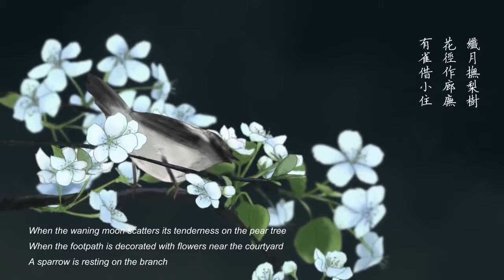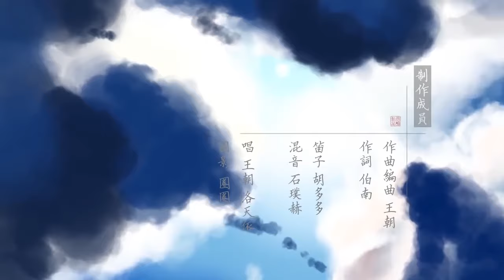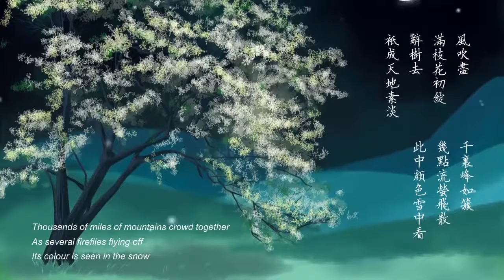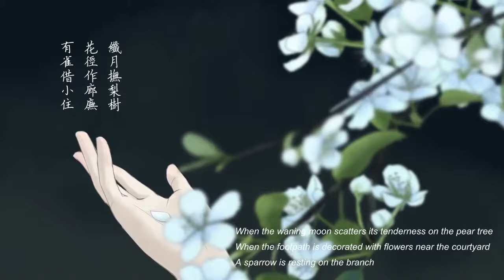【洛天依, 王朝】 Luo Tianyi, Wang Chao - 梨花雨 Pear Blossom Rain (English Sub).mp4